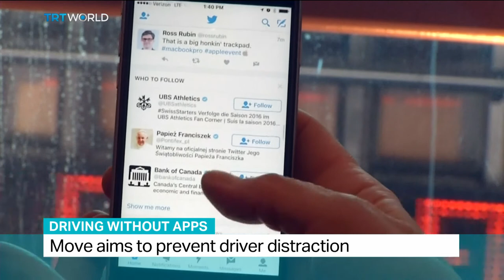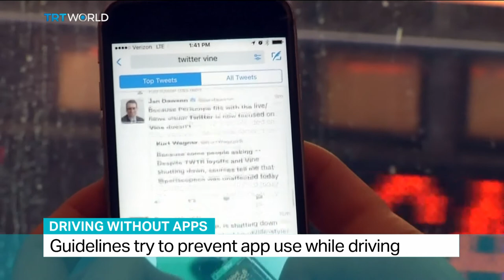Interview with Panos Constantinides on smartphone use during driving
Panos Constantinides on smartphone use during driving